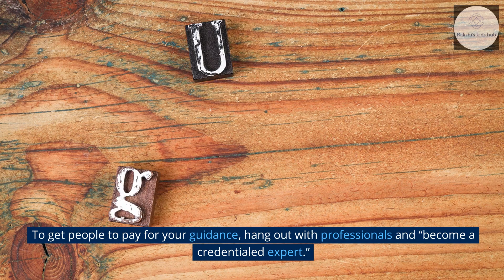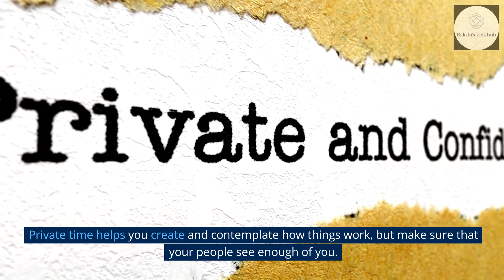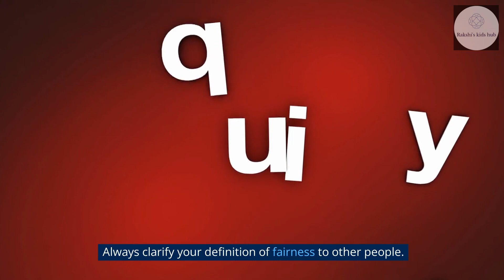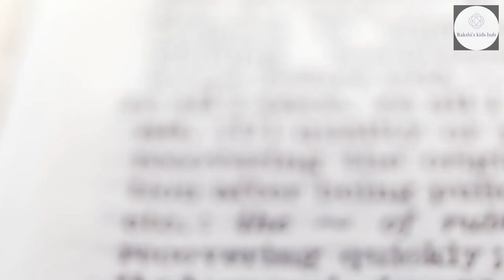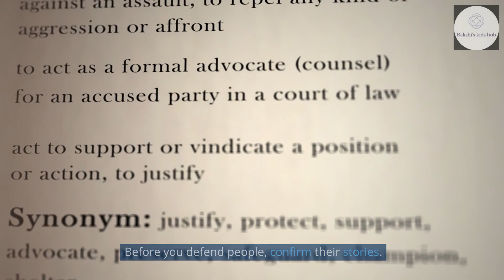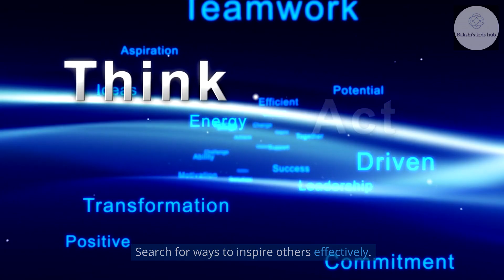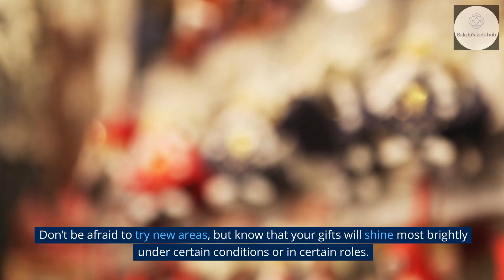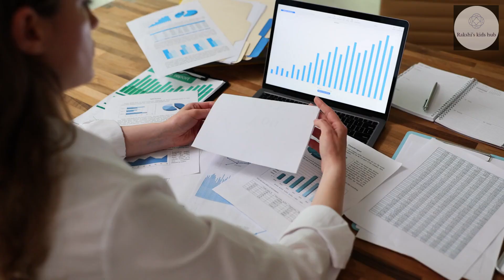Stand Out - Find Your Edge. Win at Work by Marcus Buckingham - Book review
StandOut
Find Your Edge. Win at Work.
Marcus Buckingham